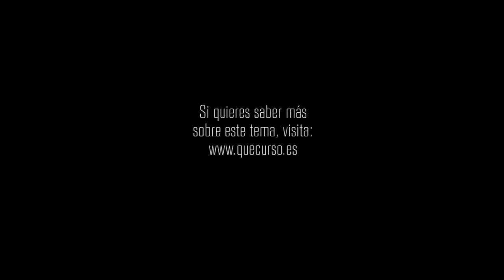Cuando la vida nos pasa factura 1x22 "Una luz de esperanza"